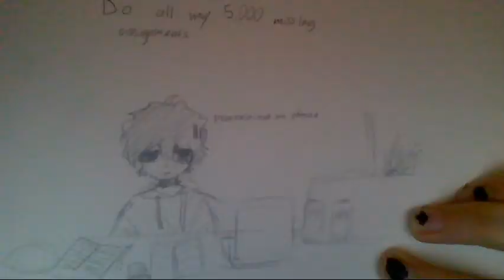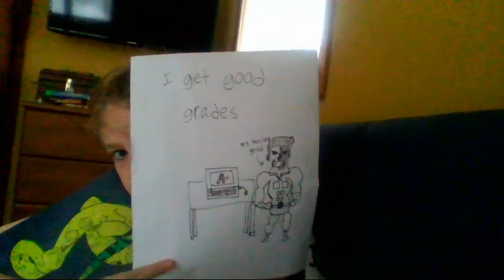SLC NEWS! H.O.S. UPDATE